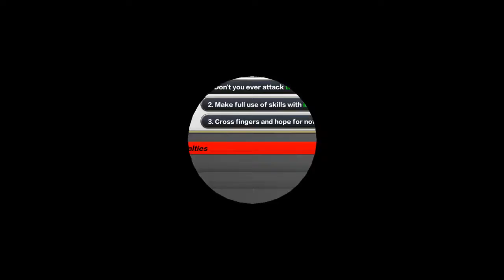Attack Hero Day 5